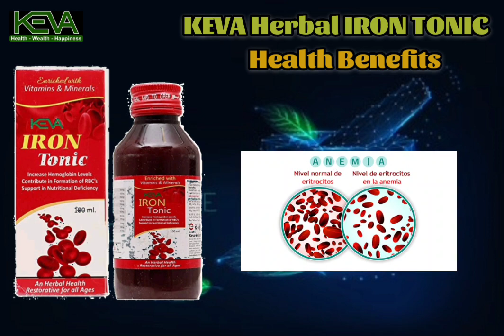keva Herbal Iron Tonic | health benefits. Iron tonic vitamins B12 | foloc acid | 100% Ayurvedic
Keva Iron tonic may help prevent low blood levels of iron (such as those caused by anaemia or pregnancy). Iron is an important mineral that the body needs to produce red blood cells and keep you in good health.
It may help in :
• Boost
• Reduce Fatigue
• Improve Muscle Strength
• Boost
• Improve Concentration
• Restore Sleep